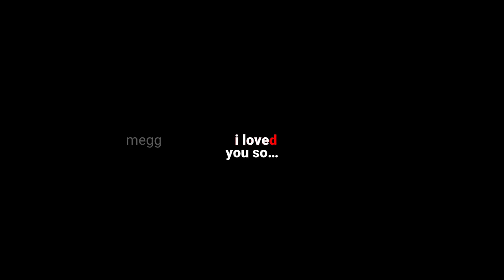[TW - desc] I Love You so || Clara Schmidt (Mrs. Afton) || FNaF || Gacha Club || Afton Family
TW: implied suicide